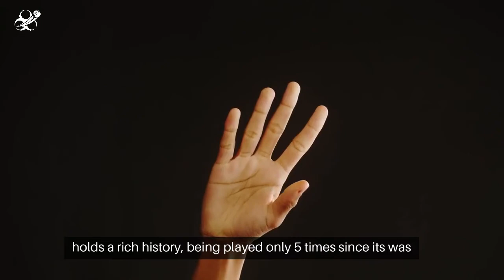Pataudi Trophy (पटौदी ट्रॉफी) 2024 Overview - India Bet Master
*Welcome to IndiaBetMaster.com - Pataudi Trophy (पटौदी ट्रॉफी) Review*